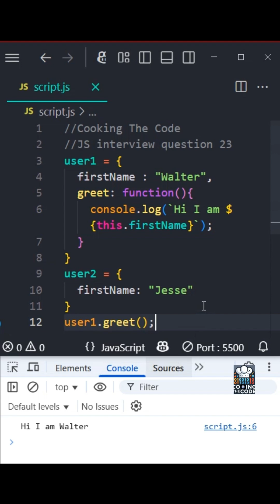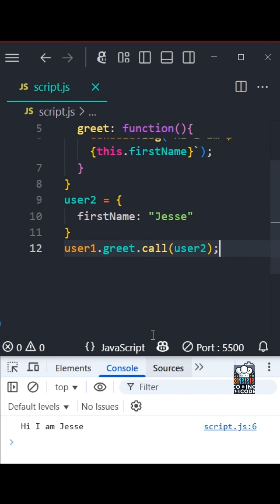JS Interview Series Q23. Borrow like a PRO.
In JavaScript, every function gets access to special methods like .call(), which allows us to invoke that function while explicitly setting the value of this. This becomes incredibly useful in scenarios where we want to reuse or borrow a method from one object and apply it to another — a pattern known as method borrowing. In the example provided, we have two objects: user1 with a greet method, and user2 which lacks that method but has a firstName property. By using user1.greet.call(user2), we're effectively telling JavaScript to execute the greet function, but within the context of user2, meaning this.firstName inside the method will now refer to user2’s "Jesse" instead of user1’s "Walter". This technique is especially useful in interview scenarios where you're expected to manipulate context or share behavior between objects without duplicating code. It also highlights a deeper understanding of how function invocation context and the this keyword work in JavaScript, both of which are core topics in object-oriented JS and common in frontend development interviews.